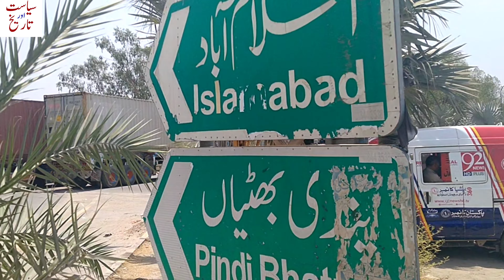Faisalabad Motorway Interchange | Updated Situation | Politics & History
This video is about current prevailing situation in Pakistan regarding long march of Imran khan & road blockages from Govt.